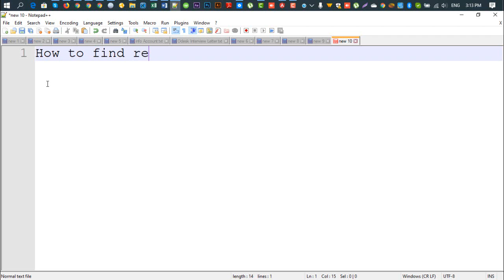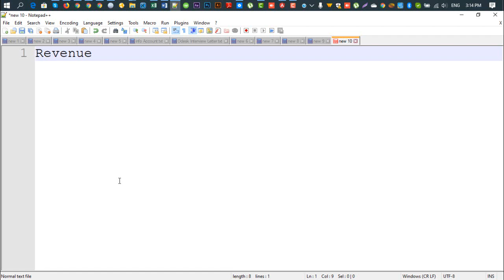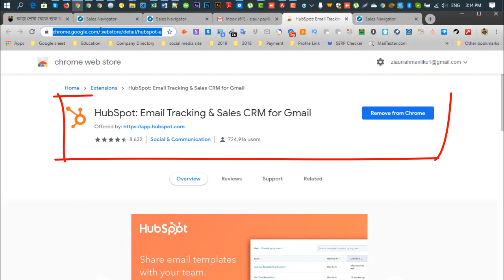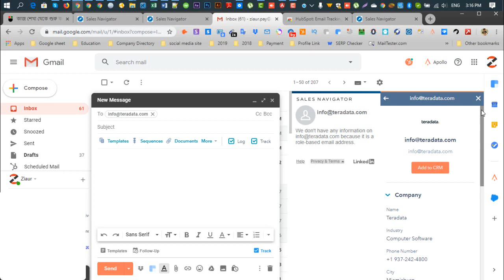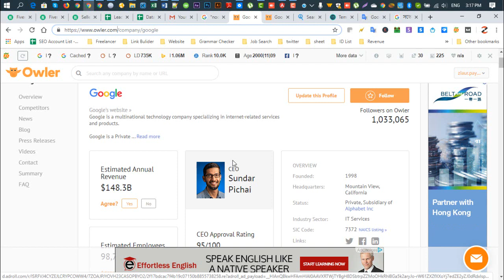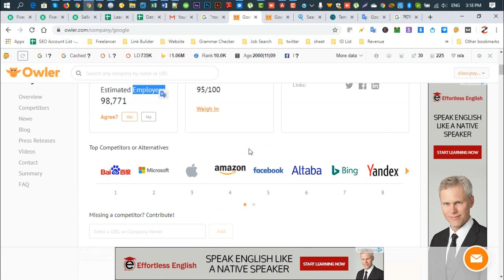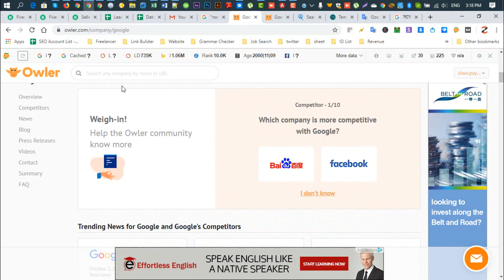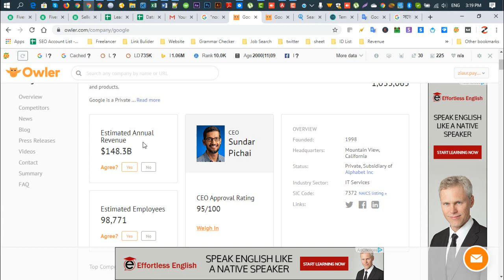How to find Company Revenue Easy Method l Lead Generation l Online IT Care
How to find Company Revenue l Lead Generation l Online IT Care

Calculating your company's annual revenue means more than just arriving at a number to report to the Internal Revenue Services. Revenue refers to the income generated from the sales of goods, services, capital or any other assets of your company before any expenses or costs are deducted